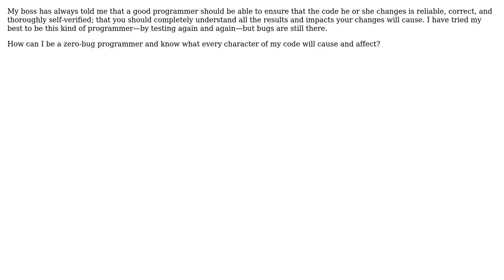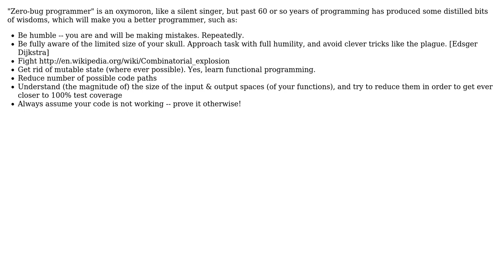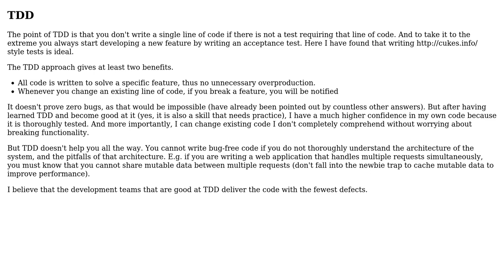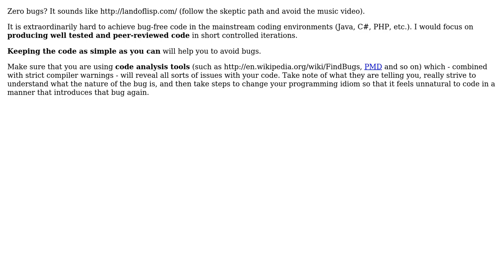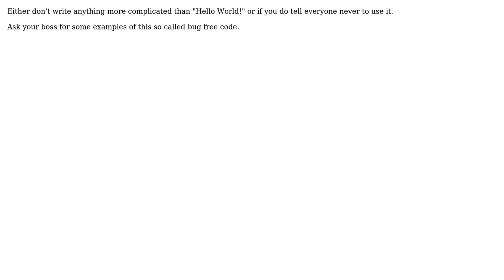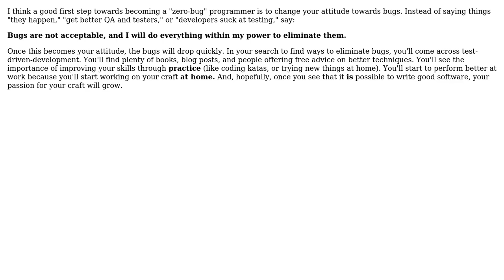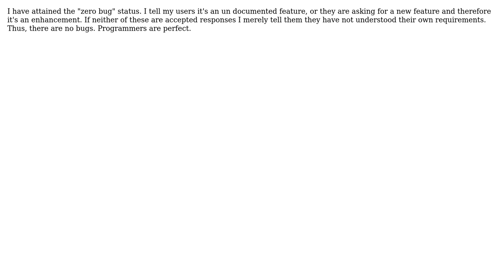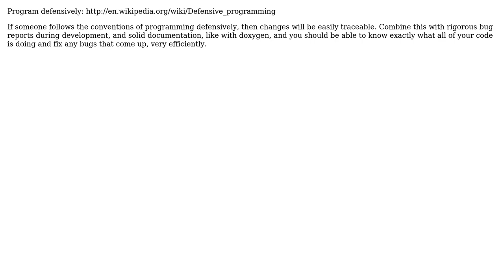Software Engineering: How to be a zero-bug programmer? (21 Solutions!!)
Software Engineering: How to be a zero-bug programmer?

With thanks & praise to God, and with thanks to the many people who have made this project possible! | Content (except music & images) licensed under CC BY-SA | Music | Images & others | With thanks to user wildpeaks user Stephen C user SpacePrez user Sebastien Martin user Robert Koritnik user Robert Harvey user Peter Mortensen user Pete user Patrick Klug user Maglob user JeffO user Jason McCarrell user Gary Rowe user FabianB user Elaine user dietbuddha user Darren user CodesInChaos user Brian Carlton user AviD user angryITguy user AmaDaden user Alexei Polkhanov and the Stack Exchange Network Trademarks are property of their respective owners. You are responsible for your own actions.